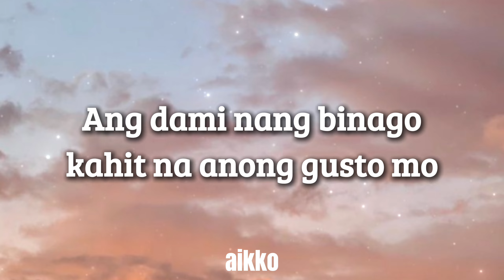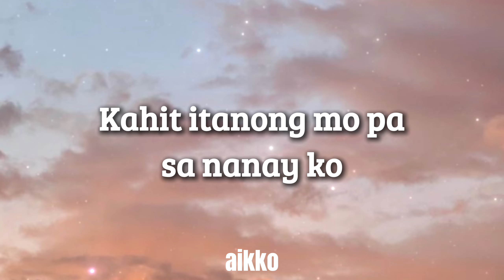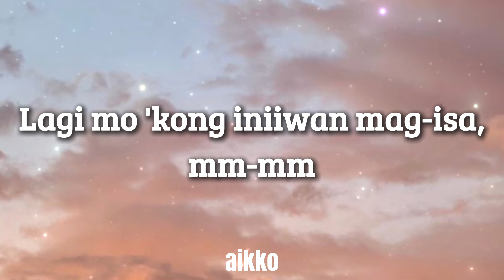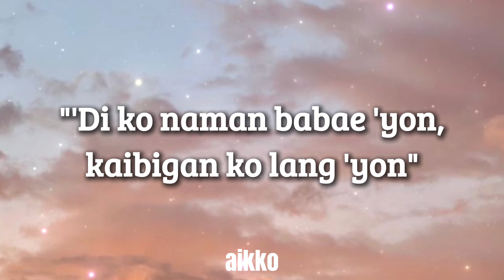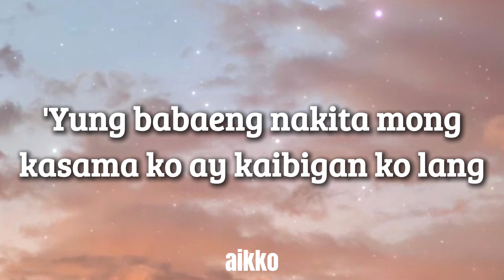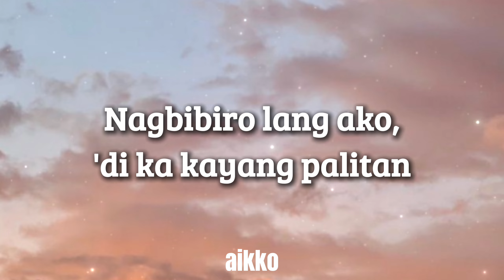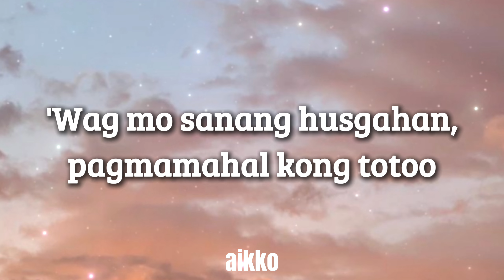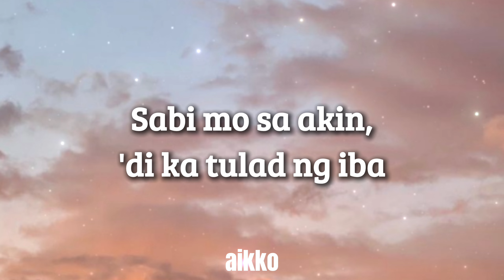Ryannah J. (ft. Nateman) - This Na Malambing [lyrics]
Here's another lyric video for you!
This song is called "This Na Malambing", a song by Ryannah, a Filipino Singer, ft. Nateman.

If you wanna know about Nateman, here's some of his social media accounts!!

If you want the full lyrics of the song, you can simply watch the whole video or you can also just read it here below⬇⬇⬇

This Na Malambing
Ryannah J. ft. Nateman

[Intro]
Mark Beats
Mark Beats

[Chorus: Ryannah J.]
Bakit kita nakita na meron ka nang iba?
Sabi mo sa akin, 'di ka tulad ng iba
Bakit nag-iba? Bakit nag-iba?
Bakit nag-iba? Bakit naiba?
Nandito na naman ako nagpapakatanga

[Verse 1: Ryannah J.]
Nasanay ka kasi na and'yan lagi sa'yo
Ang dami nang binago kahit na anong gusto mo
Pagmamahal sa'yo ay laging totoo
Kahit itanong mo pa sa nanay ko
Ayan ka hirap mong tawagin 'pag kailangan na kita
Lagi mo 'kong iniiwan mag-isa, mm-mm

Pre-Chorus: Ryannah J.]
Pero ayos na 'ko, kahit walang tayo
'Di ka na kasama sa'king mga plano
'Di na tayo lilipad, 'di na tinupad
Mga pangako, bakit ba napako?
Wala na ngang I miss you
Wala na ngang I'll kiss you
Wala na ngang mag-ingat ka
Sana nag-ingat ka

[Interlude: Nateman, Ryannah J.]
"Mag-ingat sinasabi mo"
"'Di ko naman babae 'yon, kaibigan ko lang 'yon"
Sana nag-ingat ka
"Kaibigan ko lang 'yon, alam mo 'yan"

[Chorus: Ryannah J., Nateman]
Sabi mo sa akin, 'di ka tulad ng iba ('Di naman talaga ako tulad ng mga 'yon eh)
Bakit nag-iba? Bakit nag-iba? ('Yaan mo kasi ako magpaliwanag)
Bakit nag-iba? Bakit naiba? (Bigyan mo 'ko ng tyansa)

[Verse 2: Nateman]
Yeah
Bigyan mo 'ko ng tyansa para magpaliwanag
'Di ako naghanap ng iba, sarili ko hinanap
'Yung babaeng nakita mong kasama ko ay kaibigan ko lang
Mali ang nasa isip mo at nahiligan mo ang
Pagdudahan ang pag-ibig ko, minsanan man nalilito
Tandaan mo lang palagi na ako'y naririto
Nagbibiro lang ako, 'di ka kayang palitan
Wala silang panama sa iyo kahit pa tabihan
Mangingibabaw ganda mong panlabas at panloob
'Wag mo sanang husgahan, pagmamahal kong totoo
Sabi sa usap-usapan babaero daw ako
Simula nyng makilala ka hindi na nagloko
'Wag sana dumating sa punto na 'yong pagsisihan
Sinayang mo ang tulad ko na 'di lang panlandian
Sinayang mo ang tulad ko na hindi panlandian

[Outro: Ryannah J.]
La-la-la-la-la, la-la
La-la-la-la-la, la-la
La-la-la-la-la, la-la
La-la-la-la-la
Ingat sa susunod